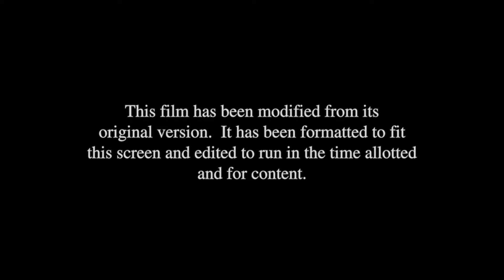Opening To The Grinch On NBC 12/22/21 (NW Premiere NO COPYRIGHT INFRINGEMENT ATTENDED)